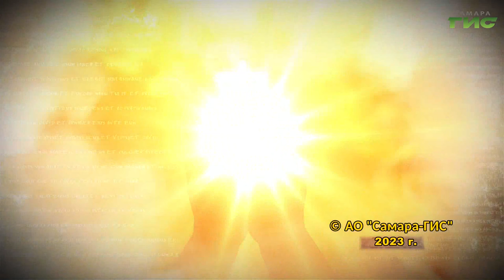"Суеверие" / "Просто о вере" от 14.08.2023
Допустимо ли суеверие в жизни православного христианина? Реальны ли сглаз и порча? Об этом поговорим в передаче "Просто о вере".